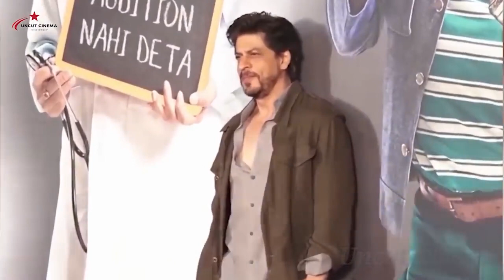Jawan Trailer | Shah Rukh Khan | Vijay Sethupathi | Nayanthara | jawan teaser trailer update